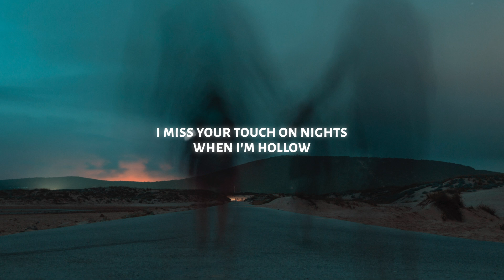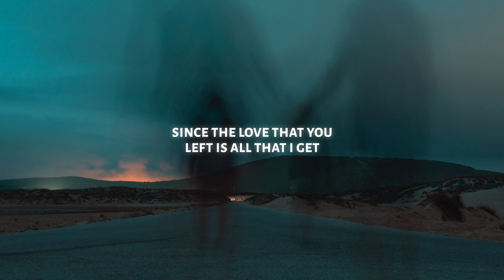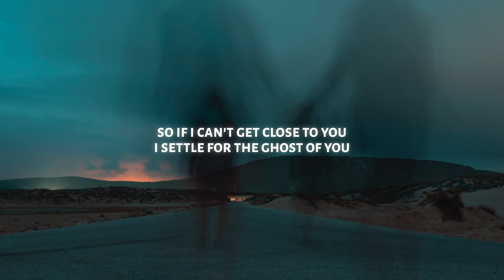Justin Bieber - Ghost (Lyrics)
Oh-oh